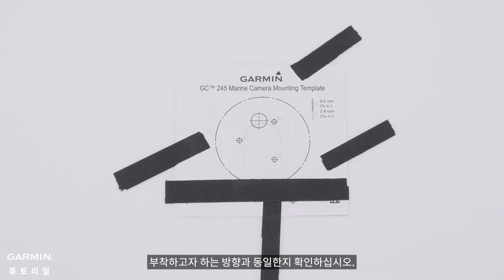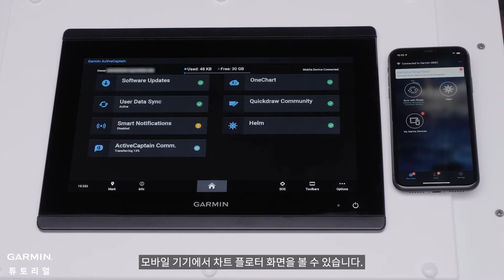[튜토리얼] GC 245 해양 카메라: 설치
이 영상에서는 Garmin GC 245 해양 카메라를 선박에 설치하는 방법을 보여드리겠습니다. 필요한 도구, 카메라 장착 방법, 케이블 연결 방법, Garmin 차트플로터를 사용하여 카메라 뷰를 조정하는 방법을 알아보세요. 자세한 내용은 Garmin Marinesupport를 방문하세요.

▶타임스탬프:
0:00 – 소개
0:07 – 필요한 도구
0:43 – 카메라 장착
1:57 – 케이블 연결
2:53 – 카메라 뷰 조정
3:23 – 최종 조정